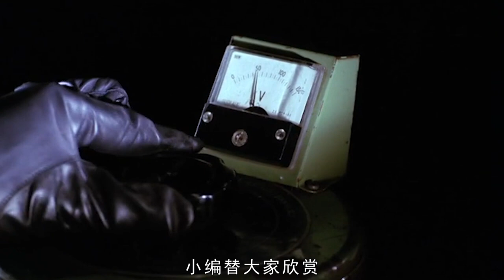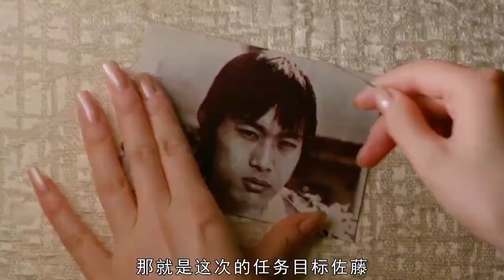尺度最大的日本電影，劇情生猛令人咂舌，導演卻拒絕任何刪減！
電影名：夢犯